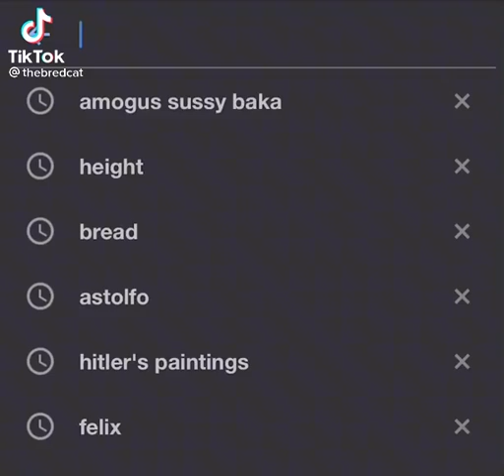POV: you searched up Brain cells because you were bored~